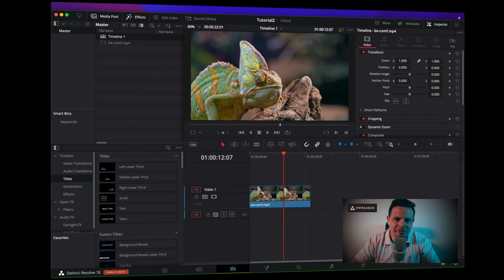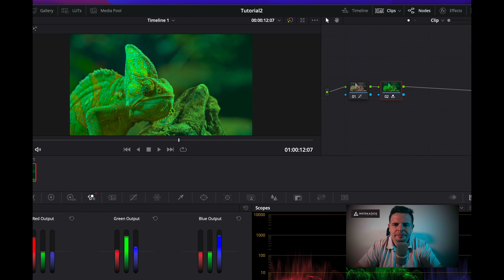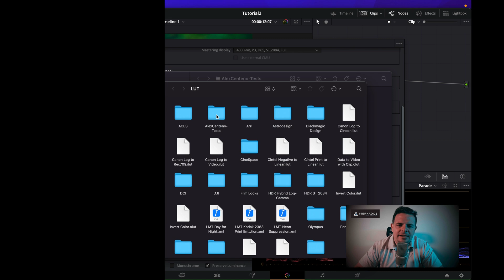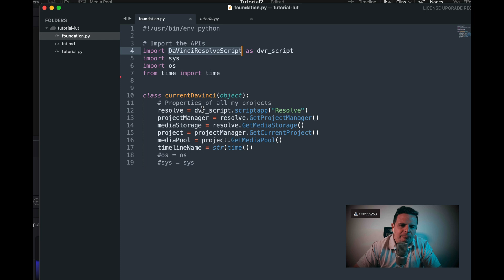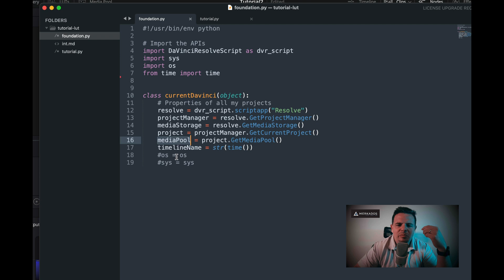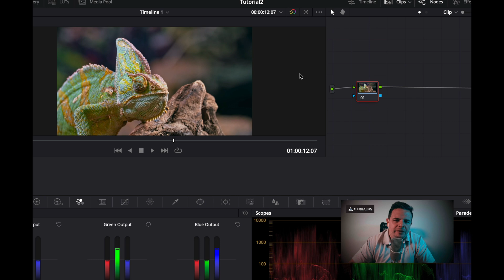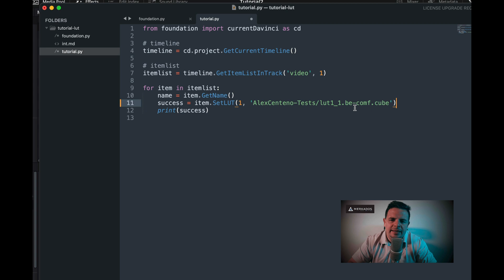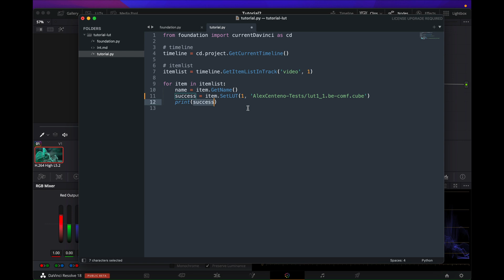Create your own creative LUTs in Davinci Resolve 18 and apply them automatically with Python.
In this episode, Alex A. Centeno, creative director at Merkados, explains how to create your own creative color lookup tables (LUTS) in Davinci Resolve 18 and then apply them automatically with the coding power of Python.

Davinci Resolve allows a multitude of methods for automating video editing tasks and color grading routines.

This video is especially important for those who want to explore the power of automation to save time in their daily editing jobs or to bring new value to their marketing techniques online.

If you find yourself repeating the same steps inside of video editing suite like Davinci Resolve, learning how to use the scripting library, and more specifically learning how to code in Python for Davinci Resolve will help you save a great amount of time.